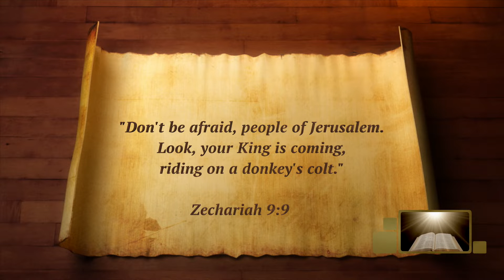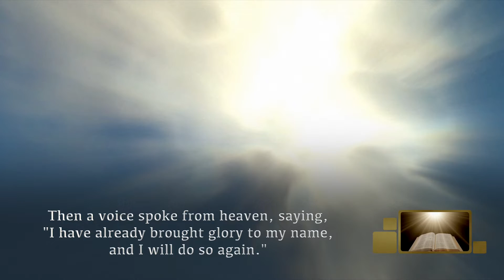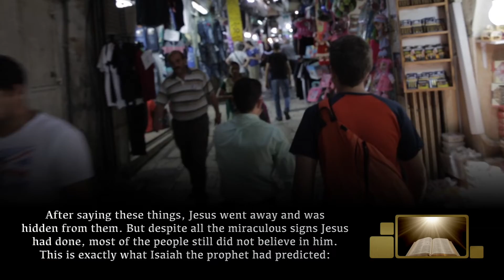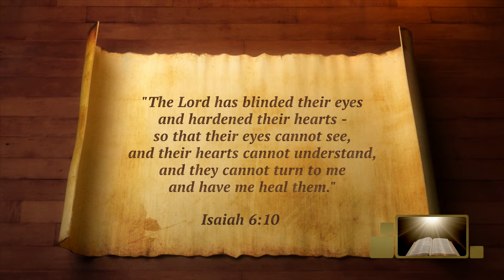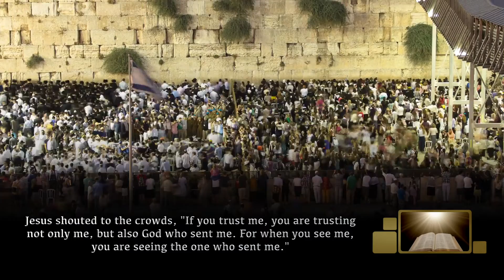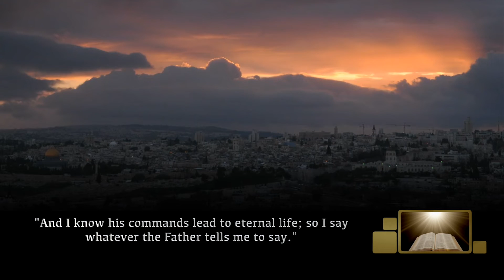Journey through John / Ep. 21 Jesus enters Jerusalem / Gospel of John Chapter 12:12-50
The promised king receives a grand welcome in Jerusalem, but his enemies are lurking in the crowd. The Passover is approaching and the time for the death of Jesus is near.

"Journey through John" is a video series produced by Foundation Matters guiding viewers through the Gospel of John. To purchase the DVD containing 30 episodes go